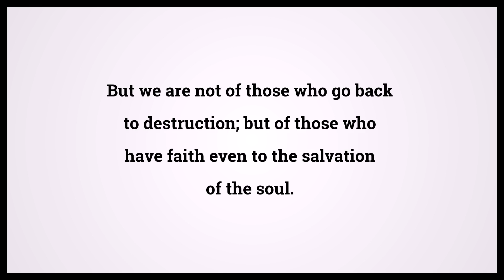Holy Bible Hebrews 10:39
Video shows Holy Bible Hebrews Chapter 10 Verse 39: But we are not of those who go back to destruction; but of those who have faith even to the salvation of the soul. Powered by MaryTTS. Text taken from Bible in Basic Edition. Bible Hebrews 10:39 Bible Learning, what Bible verse says.